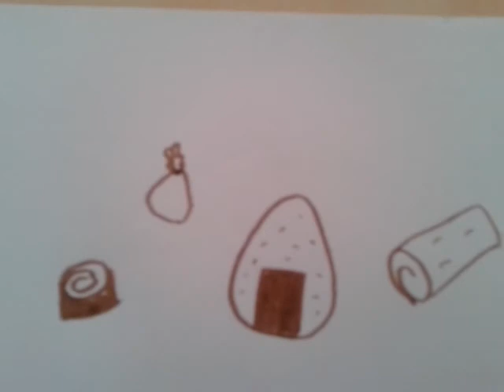Comment je dessine de la nourriture asiatique